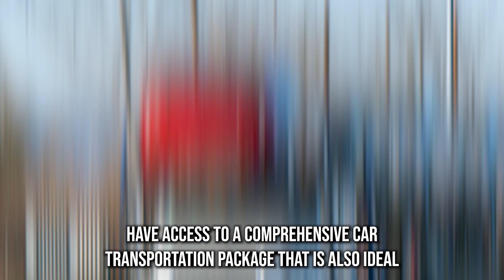Car Shipping In Washita County | OK Vehicle Shipping | Washita County Car Transport Services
Don't miss out on the inside scoop on Washita County Car shipping companies - read our blog post now!

A1 Auto Transport offers efficient and reliable car shipping services to Washita County, Oklahoma, ensuring a smooth and secure transportation experience for its customers. Recognized for its commitment to excellence, A1 Auto Transport has become a trusted name in the automotive logistics industry, providing comprehensive solutions for vehicle transport needs.

Customers choosing A1 Auto Transport for car shipping to Washita County have access to a variety of transportation options, including open and enclosed transport. This flexibility allows clients to select the method that best suits their vehicle type and personal preferences, whether they're transporting a standard sedan, luxury car, or even a classic automobile. The company's experienced team ensures that vehicles are handled with the utmost care throughout the shipping process.

A1 Auto Transport stands out for its dedication to customer satisfaction, employing skilled drivers and leveraging modern equipment to guarantee the safe and timely delivery of vehicles. The company prioritizes transparent communication, keeping customers informed at every stage of the shipping process, from the initial booking to the arrival of the vehicle in Washita County.

Understanding the significance of meeting deadlines, A1 Auto Transport is committed to delivering vehicles to Washita County punctually. The emphasis on reliability, combined with careful handling, provides customers with confidence that their vehicles will reach their destination in optimal condition.

A1 Auto Transport also distinguishes itself through competitive pricing for car shipping to Washita County. The company's transparent pricing model ensures that customers receive fair and affordable quotes, making A1 Auto Transport a preferred choice for those seeking trustworthy and cost-effective car shipping services to Washita County, Oklahoma.